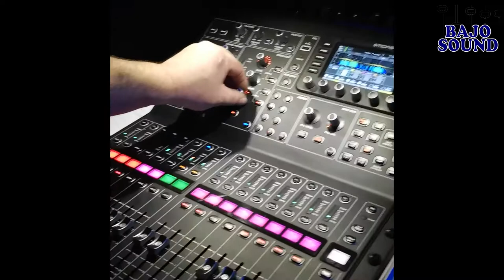28 feb Marktzicht Prinsenbeek